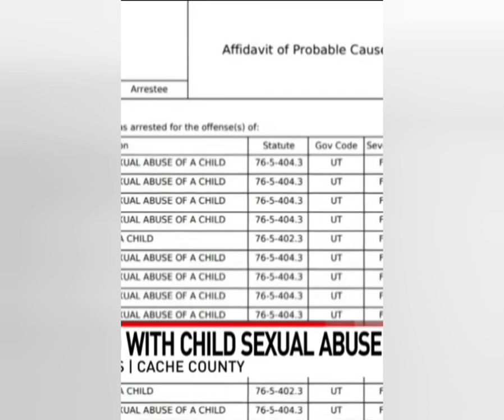A 73 Years-old Grandma Accused Of Child Sexual Abuse, Cache County